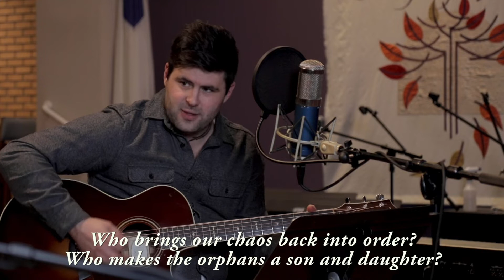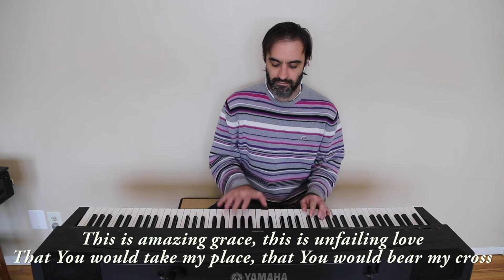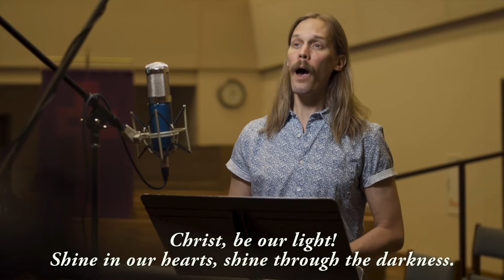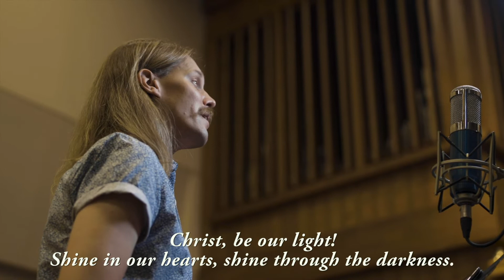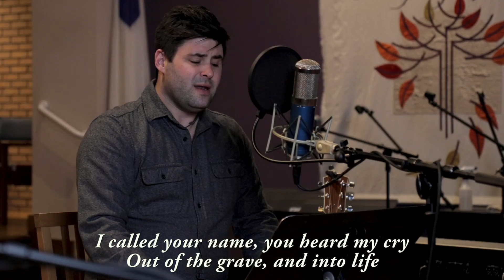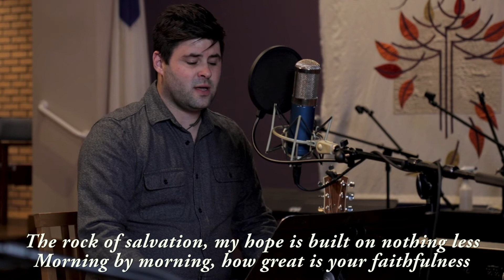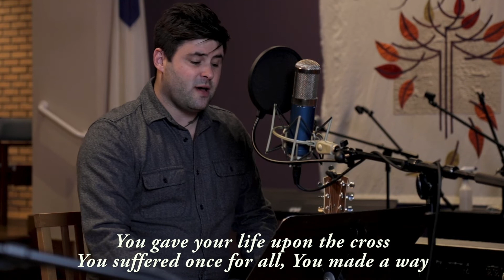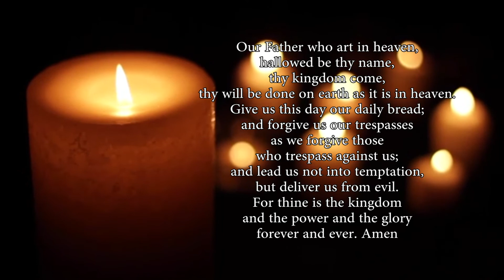OSEL Online Service - January 31, 2021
Thank you for joining us for online worship. Learn more about Our Saviour's ministry at OSEL.org.

Songs used in this service:

WC Music Corp. (Admin. by Warner-Tamerlane Publishing Corp.)

Thank You God For Saving Me
Chris Tomlin | Phil Wickham
© Phil Wickham Music (Admin. by BMG Rights Management [c/o Music Services, Inc.])